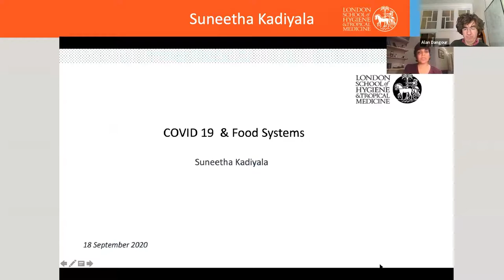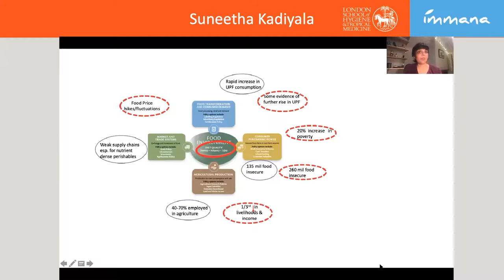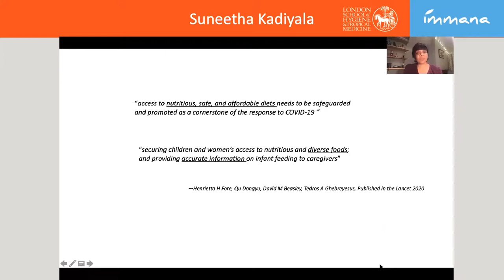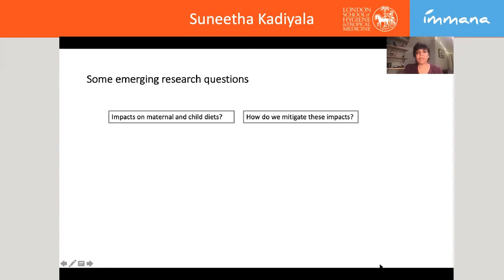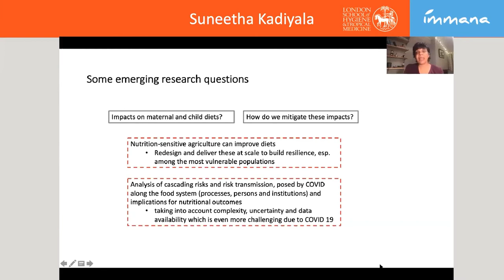Food supply shortages due to COVID19